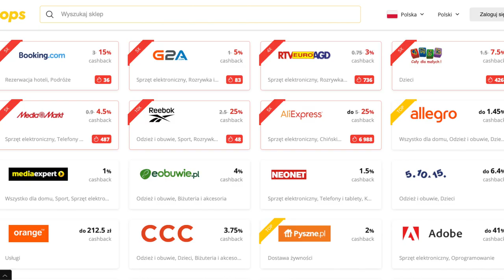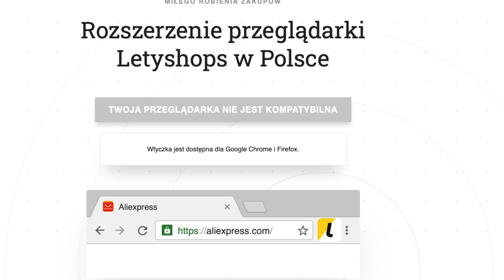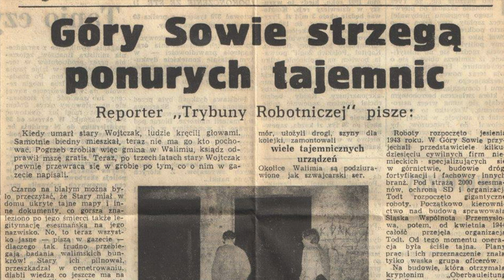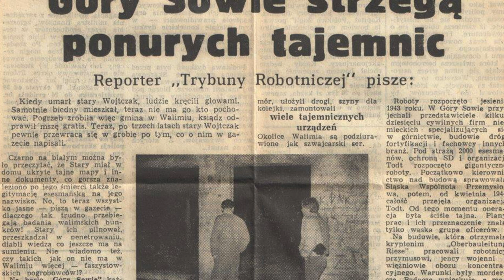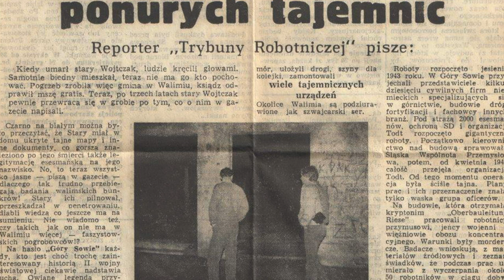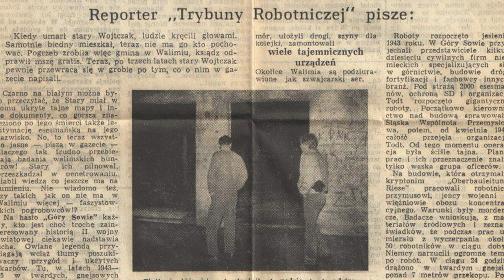Człowiek, który miał być strażnikiem III Rzeszy. Łukasz Kazek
Wielokrotnie prosiliście, żebyśmy zrobili odcinek o tzw. strażnikach, którzy mimo przegranej przez Niemców wojny przez lata służyli III Rzeszy. Wielu z nich miało zaszyć się w Górach Sowich na Dolnym Śląsku, gdzie pilnowali ukrytych skarbów. Dziś opowiemy wam niezwykłą historię z Walimia, gdzie przez lata żył tajemniczy człowiek.

Prowadzący: Łukasz Kazek
Reżyseria: Mateusz Kudła
Zdjęcia: Łukasz Herod
Dźwięk: Krzysztof Bąk